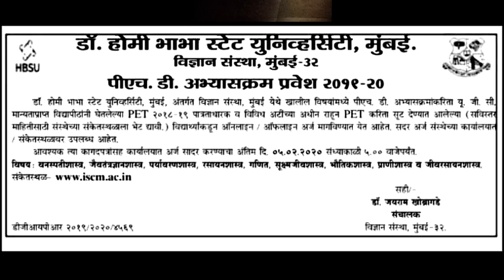Homi Bhabha National Institute Deemed university in Mumbai, Maharashtra